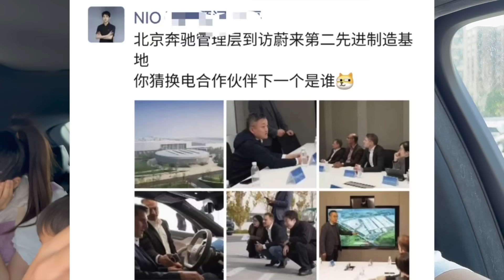NIO STOCK MERCEDES DEAL🚀 CONFIRMED BY EMPLOYEE ✅